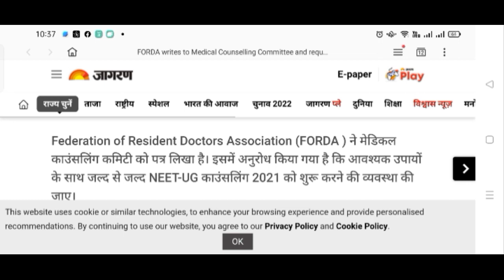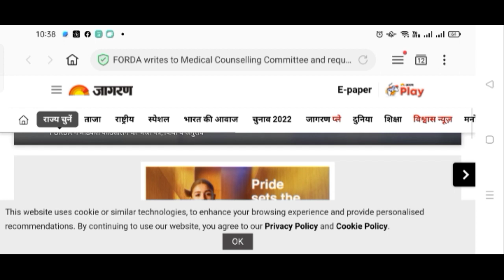Neet 2021 Latest News Today🎉NEET Counselling Schedule MCC big Official Update For All State Students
Neet counselling 2021 all India quota and all states official update